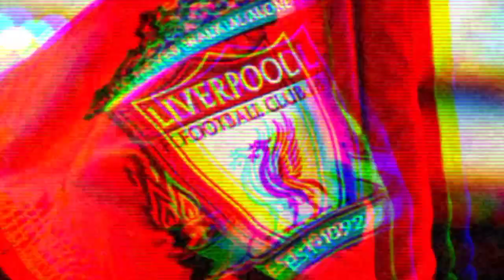LAST-MINUTE BOMBSHELL CONFIRMED! UNEXPECTED TWIST TAKES FANS BY SURPRISE! LIVERPOOL NEWS TODAY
Voice credits: elevenlabs.io